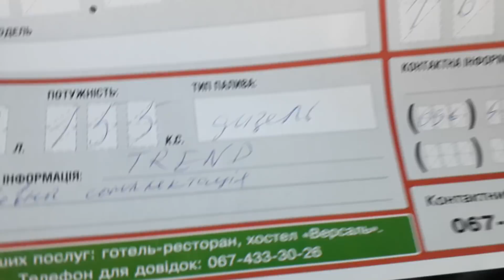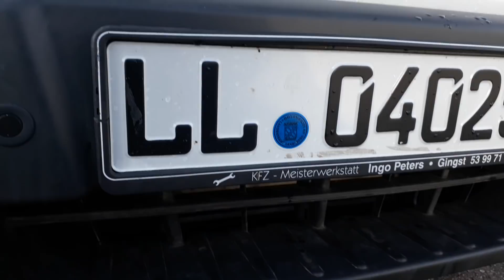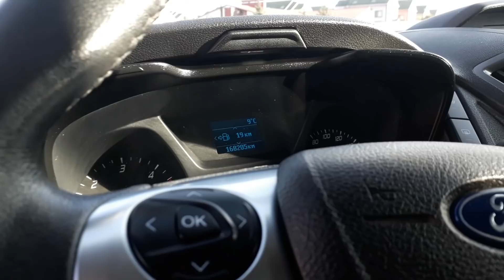Отличный выбор! Свежий Форд транзит за 15 шт. Авто из Германии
Всем привет. Вот такой вот FORD 2014года.
Если вы хотите купить автомобиль, я могу вам помочь выбрать на авторынке, либо пригнать под Ваш заказ любой автомобиль, на сегодняшний день и легковой, и грузовой. почтовый ящик .
Обзор авто рынка 2018. Мерседес вито. автомобили из германии, авто из германии, авто из европы, европейские автомобили, Спринтер. вольксваген форд и другие.